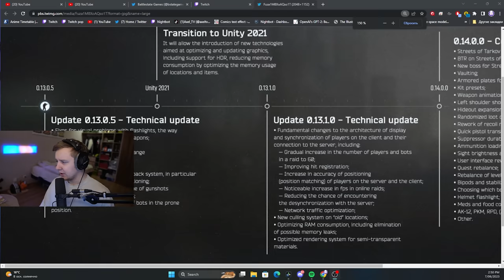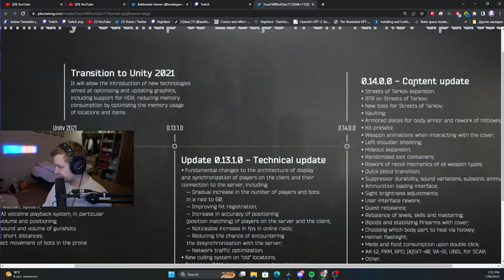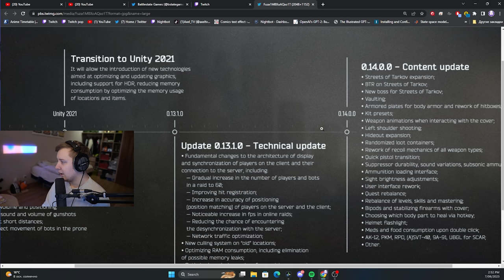There is No Wipe anytime soon - Escape From Tarkov